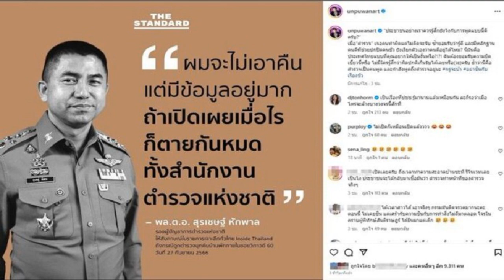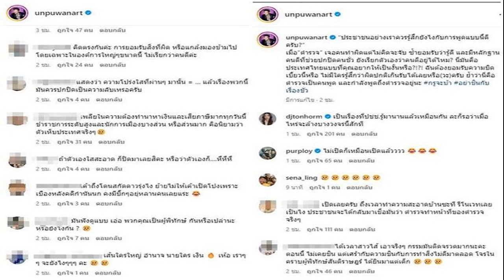'ทนายอนันต์ชัย' ลั่นเตรียมรับบิ๊กเซอร์ไพรส์ สะเทือนวงการสีกากีแน่ เปลี่ยนฉายาให้ 'บิ๊กโจ๊ก'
จากกรณีตำรวจขอหมายเข้าตรวจค้นบ้านพักย่านวิภาวดี ที่มีนายตำรวจคนดัง ‘บิ๊กโจ๊ก’ พล.ต.อ.สุรเชษฐ์ หักพาล รองผบ.ตร. พักอาศัยอยู่ พร้อมออกหมายจับตำรวจ 8 นายที่ใกล้ชิดกับ พล.ต.อ.สุรเชษฐ์ และมีข้อมูลเชื่อมโยงกับเว็บพนันออนไลน์ และจากการตรวจสอบบ้านพักทั้ง 5 หลัง ที่บิ๊กโจ๊กและลูกน้องเข้าพักอาศัย เป็นชื่อ ‘เฮียแต๋ม’ และภรรยา นักธุรกิจเจ้าของบริษัทขนส่งรายใหญ่ใน จ.อุดรธานี ขณะเดียวกัน พล.ต.อ.สุรเชษฐ์ ได้ออกมาถึงการเข้าตรวจค้นที่ไม่ชอบมาพากล ตามที่ได้เสนอข่าวไปแล้วนั้น
ล่าสุดเมื่อเวลา 17.40 น. วันที่ 27 ก.ย.66 ที่สำนักงานของทนายอนันต์ชัย พล.ต.อ.สุรเชษฐ์ หักพาล รอง ผบ.ตร. เดินทางมาเพื่อพูดคุยร่วมกับทนายอนันต์ไชย ไชยเดช ทันที หลังจากนั้นตำรวจที่ถูกออกหมายจับทั้ง 8 นาย ประกอบไปด้วย พล.ต.ต.นำเกียรติ ธีระโรจนพงษ์ ผบก.ศฝร.บช.น., พ.ต.อ.เขมรินทร์ พิสมัย ผกก.ตม.จว.จันทบุรี, พ.ต.อ.ภาคภูมิ พิสมัย รอง ผบก.สส.ภ.4, พ.ต.อ.อาริศ คูประสิทธิ์รัตน์ ผกก.ตม.จว.ฉะเชิงเทรา, พ.ต.ท.คริษฐ์ ปริยะเกตุ รอง ผกก.สส.สภ.สำโรงเหนือ, พ.ต.ต.ชานนท์ อ่วมทร สวป.สภ.ท่าอากาศสุวรรณภูมิ จว.สมุทรปราการ, ส.ต.อ.ณัฐวุฒิ หวัดแวว ผบ.หมู่งานสายตรวจ 1 กก.1 บก.จร., และ ส.ต.อ อภิสิทธิ์ คนยงค์ ผบ.หมู่ ป.สภ.บางปะกง ต่างทยอยเดินทางเข้ามาด้วยเช่นกัน

ต่อมาเวลา 18.00 น. ทนายอนันต์ชัย พร้อม พล.ต.อ.สุรเชษฐ์ และตำรวจทั้ง 8 นาย ได้แถลงถึงผลการประชุม โดย ทนายอนันต์ชัย กล่าวว่า วันนี้เพิ่งเจอกับตำรวจทั้ง 8 นายเป็นวันแรก ในรูปคดียังไม่ได้คุยกันในรายละเอียด แต่คุยเป็นภาพมุมกว้าง ยอมรับว่าไม่ได้หนักใจ เมื่อสักครู่ตนได้ให้กำลังใจตำรวจทั้ง 2 นาย โดยบอกว่าเมื่อถูกกล่าวหาไม่เปิดหน้าและให้สู้

ตนสนใจเพียงแค่พิมพ์ไม่ถูก เมื่อสักครู่ได้ถามนายตำรวจทั้ง 8 นาย ทุกคนยืนยันว่าไม่ผิด ซึ่งวันนี้สิ่งที่เปิดเผยต่อสาธารณะเป็นข้อมูลลับของราชการทั้งนั้น แล้วทาง บช.สอท. นำมาเปิดเผยได้อย่างไร ขอเตือน บช.สอท. ว่าเตรียมตัวไว้ ตนไม่มีมวยล้มต้มคนดู สู้แบบผู้มีปัญญาชน มองว่าตำรวจทั้ง 8 นายนี้ทำความดีมาเยอะ ไม่เคยสรรเสริญ ทำผิดครั้งเดียวเอาตายเลย ส่วนคนที่เอามาเผยแพร่ต่อตนเตรียมเอาตาย บอกเลยว่าตนฟ้องหมิ่นประมาทมาเยอะจนเชี่ยวชาญ
ตนมองว่า บช.สอท. ต้องทำในสิ่งที่ถูกต้อง อย่าทำในสิ่งที่ถูกใจ เมื่อไหร่ที่ทำสิ่งที่ถูกใจแต่ไม่ถูกต้องจะรู้ว่านรกมีจริง จะนำความจริงให้ปรากฏใครทำผิดต้องยอมรับผิด ใครไม่ได้ทำผิดต้องให้ความเป็นธรรม ทั้งนี้สำนักงานกฎหมายอนันต์ชัย ไชยเดช จะเป็นผู้รับผิดชอบดำเนินการทั้งหมด

ส่วนเรื่องการโยกย้ายเป็นเรื่องปกติธรรมดา คดีของ “บิ๊กโจ๊ก” ไม่หมูอย่างที่คิด เพราะตอนนี้ไม่ใช่ “โจ๊กหวานเจี๊ยบ” แต่เป็น “โจ๊กอัคนี” ตนยืนยันว่างานนี้มีเอาคืนแน่ แต่จะใครบ้างจะแจ้งให้ทราบเป็นระยะ ส่วนสัปดาห์หน้าเตรียมตัวรับบิ๊กเซอร์ไพรซ์สะเทือนวงการสีกากี อย่างไรก็ตามสำหรับความคืบหน้าของคดี ศาลฯ สั่งไต่สวน 25 ต.ค. ปมละเมิดอำนาจศาล